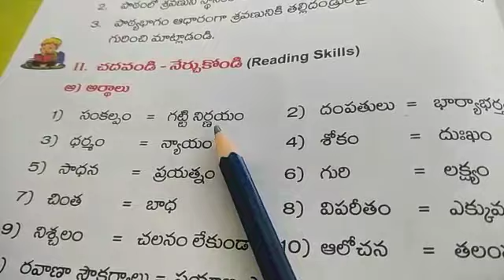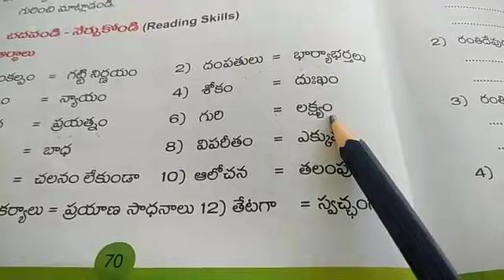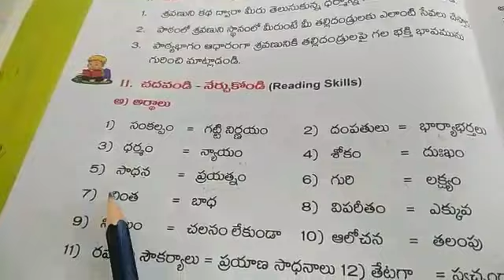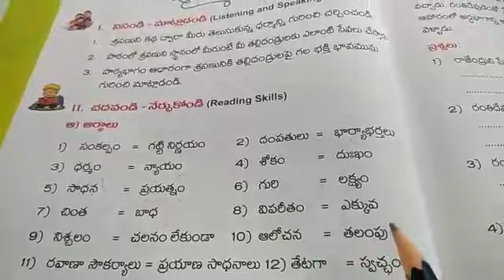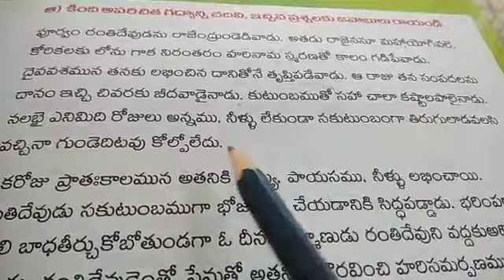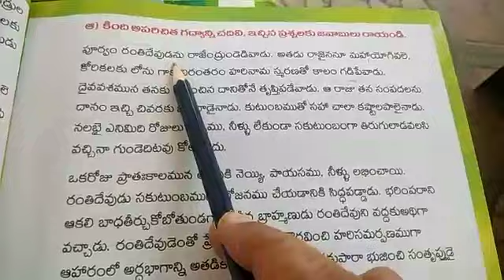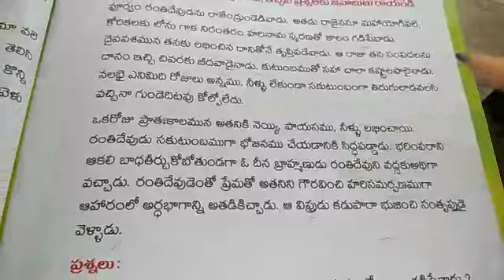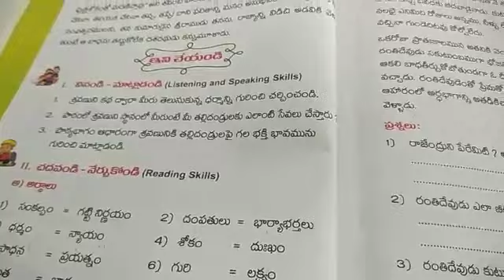5th telugu Le 8, meanings, passage reading sravanakumaruni katha